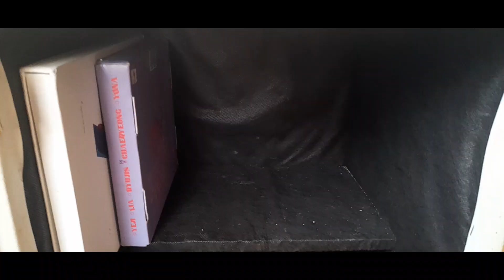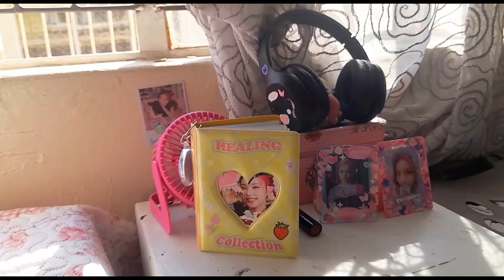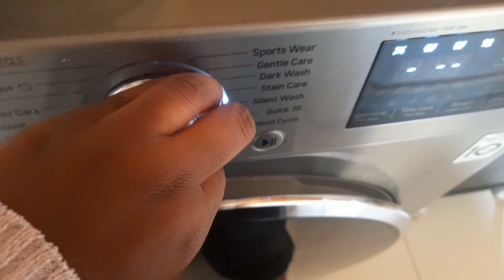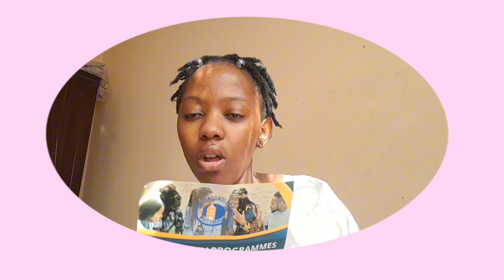spring reset ft. cleaning, productivity, goal check in, mental health 🫧💗🌸💭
bgm🎧